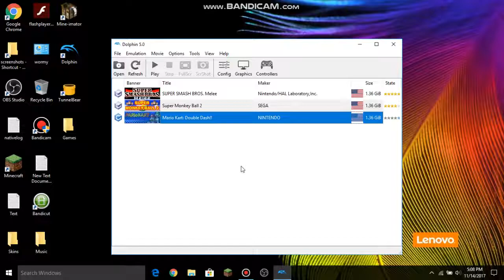hacking in mkdd via action replay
you need winrar because you have to extract mkdd from a .rar to a .iso
when you see mkdd in winrar, drag it to home screen (desktop) and it will start extracting to an .iso
when you click the download button for mkdd, a popup tab will appear. just go to the 1st tab and you should be on firedrop